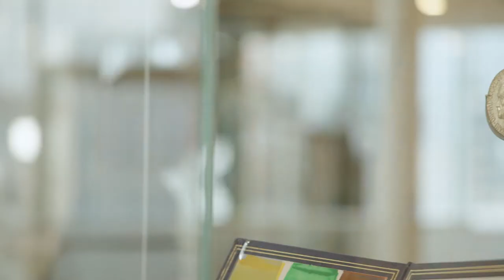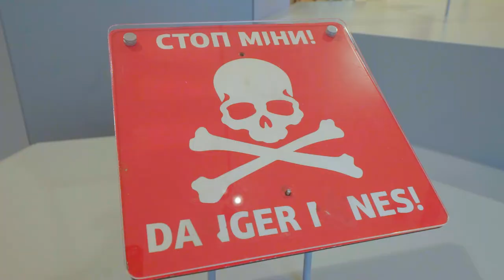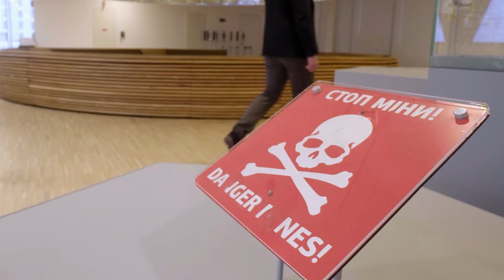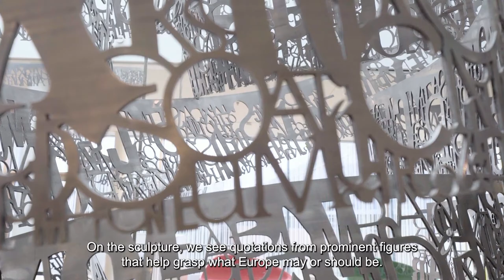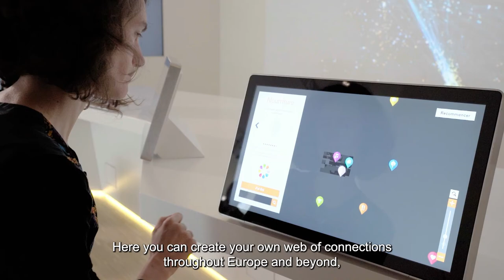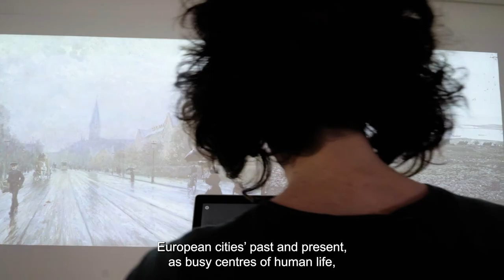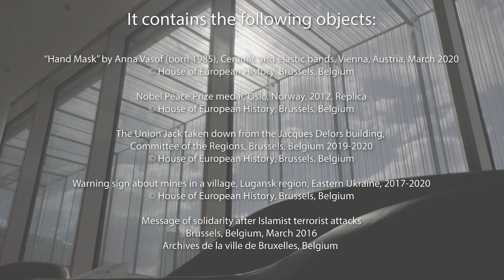Europe Now - a new space in Brussels to interact, participate & reflect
NOW OPEN 7 DAYS A WEEK - FREE ENTRANCE
Join us on a tour in EN/FR/NL/DE through the new 6th floor space of our permanent exhibition - entitled ‘Europe Now’. Explore the many challenges facing Europe today – climate change, its colonial heritage, Brexit and the Covid pandemic, to name but a few.

For more information and to plan your free visit to the museum, with an audioguide in up to 24 languages, visit our